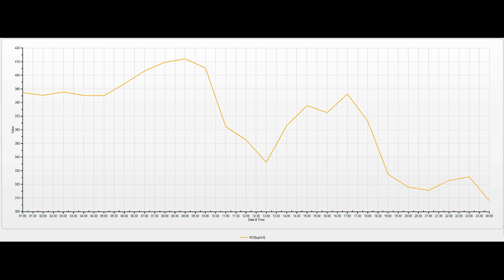Atmosfer havasının keyfiyyətinə nəzarət (18.09.2023 )